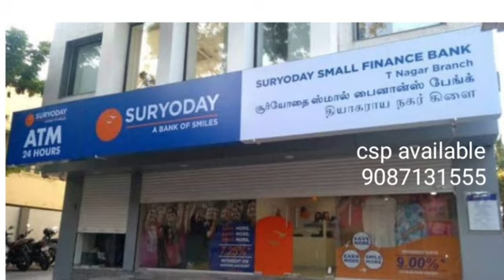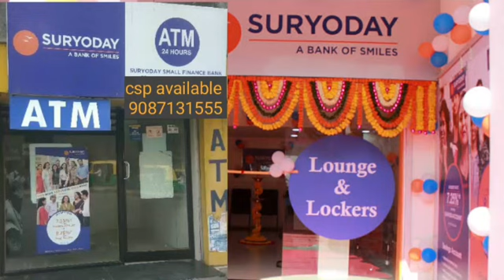ஜவுளி கடையில் மைக்ரோ ஏ டி எம் மற்றும் ஆதார் ஏடிஎம் சேர்த்து மாதம் 20 ஆயிரம் கூடுதலாக சம்பாதிக்கலாம்